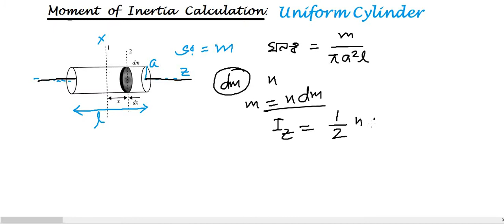জাড্য ভ্রামকের গণনা (Moment of Inertia Calculation): সুষম চোঙ (Uniform Cylinder) Class 11, NEET, JEE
সুষম চোঙ
(Uniform Cylinder)